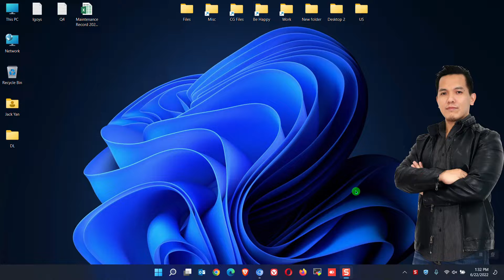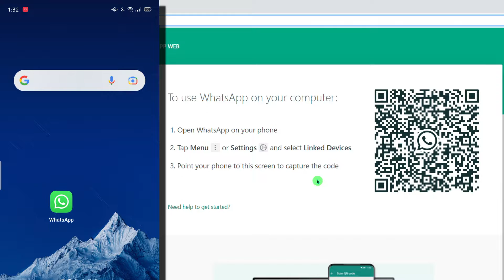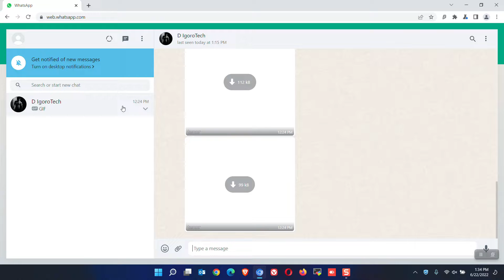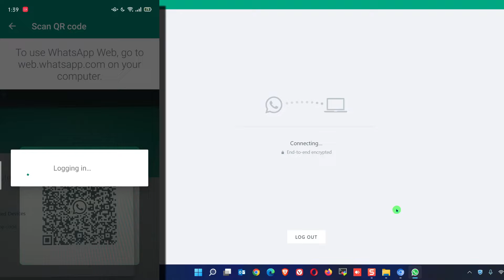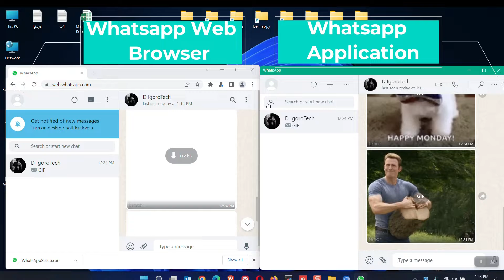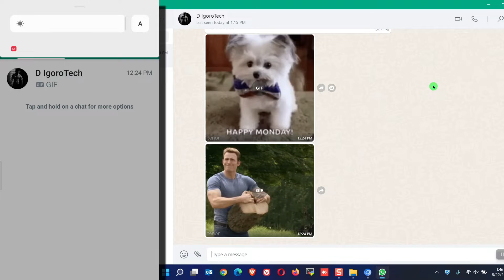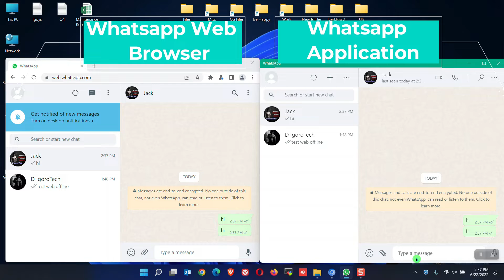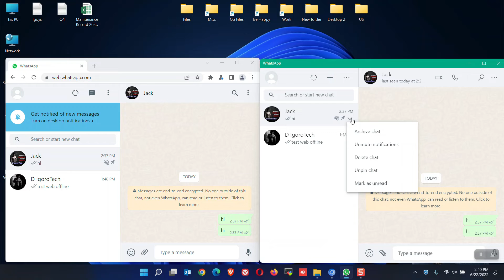How to Install Whatsapp on Windows 11, 10, 8 & 7 PC or Laptop - Latest Release 2022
👉 In this video, I will show you how to download and install WHATSAPP on Windows 11 PC or Laptop. Also, I will show you how to run multiple Whatsapp in  only one computer. This will work for any windows operating system.

✅I want to ask a simple favor from you guys! Please Like our Facebook Page and Group.

✅ I need a very simple favor from you guys!
💥 Join our Facebook Group (Invite your friends): I will also share all the videos and files there:

- Install Windows 11 on PC or Laptop - Step by Step Guide
- Unboxing "The Legendary" Fortigate 200F (Latest Release)
- Fortigate Version 7 on VMware Workstation
- Configure SSL VPN on Fortigate FortiOS 7
- FortiClient Version 7 for Windows - Download & Install, Backup and Restore
- Fortigate Configuration Step by Step, Backup & Restore Tutorial
- Intall pfSense on GNS3 - Easiest and Simplest Way to Avoid Errors!
- Install pfSense on VMware Workstation Pro
- How to Download and Install GNS3 Client
- How to Download and Install GNS3 VM within Workstation Pro
- Upgrade GNS3 to the Latest Version
- IPSec VPN Configuration - Download & Install, Backup and Restore
- Install Fortigate Virtual Machine and connect any device.
- Run Multiple Desktop Like a Pro
- Macos 11.3 on VMware Workstation